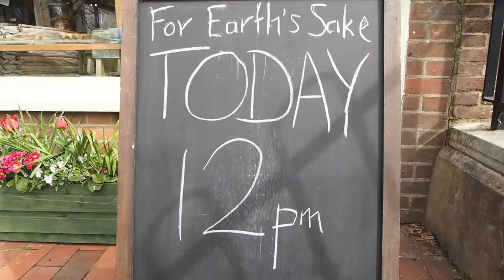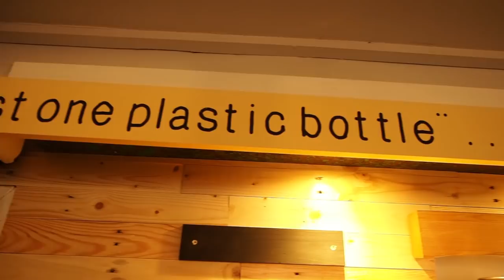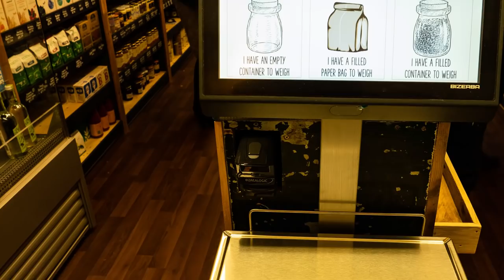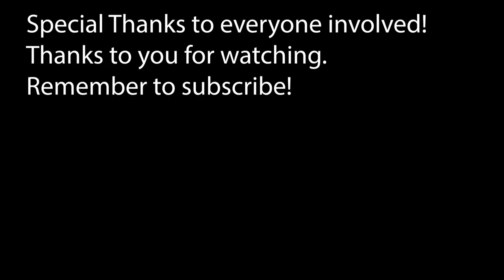A Store is Born Part Three - The Grand Opening! 5th April 2019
For Earth's Sake was opened today by Jenny Seagrove - have a look and see how they got on...

73 Cranleigh High Street, GU6 8EU